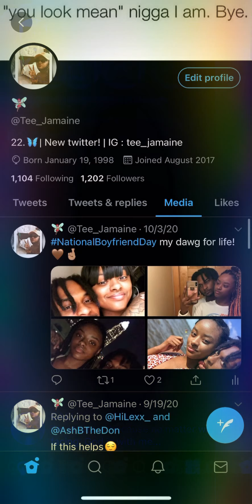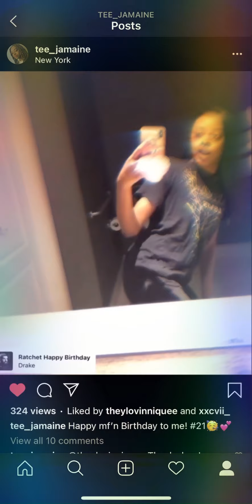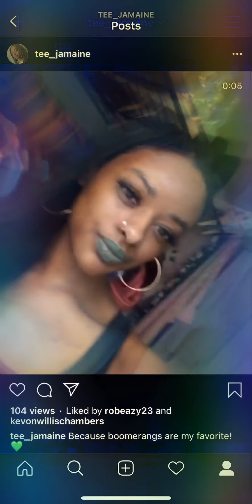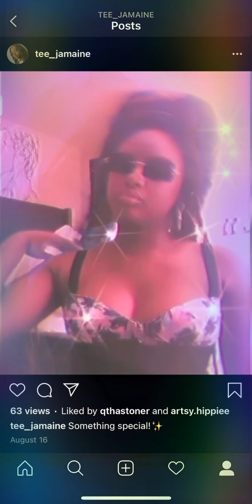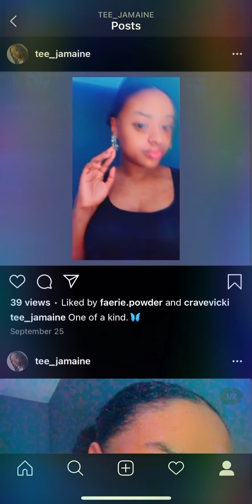SHOULD I COME BACK TO YOUTUBE?!?!?!🤔👀 (Comment below)